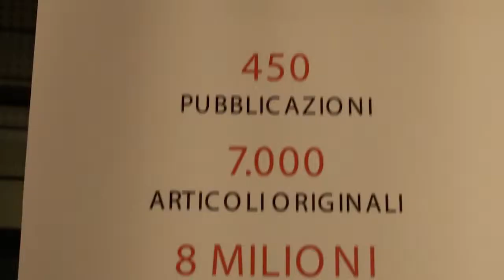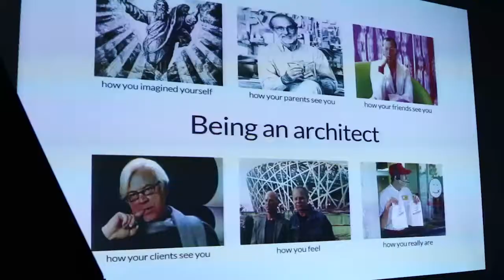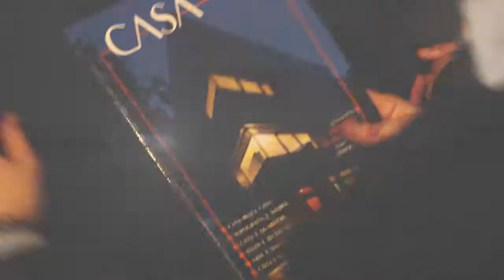Secondo appuntamento conferenze Sedici archittettura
SeDici Architettura è il ciclo di conferenze organizzate da Reclam Edizioni e Comunicazione. Il video presenta la conferenza del 19 marzo 2015 ad Oggetti d'Autore, Forlì.